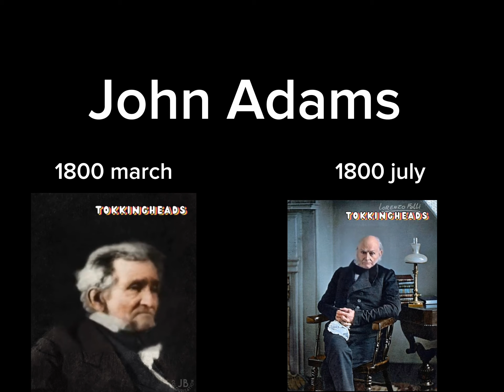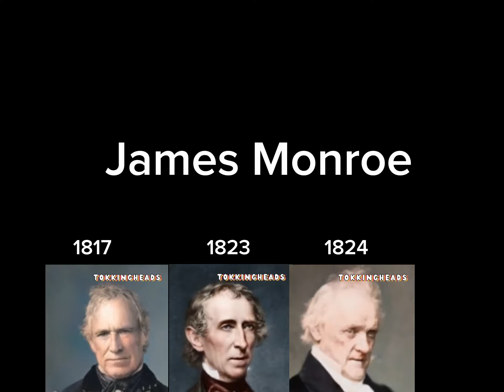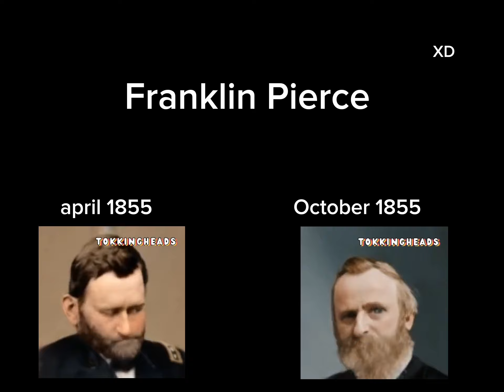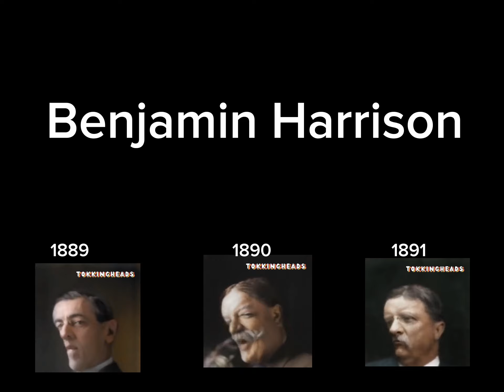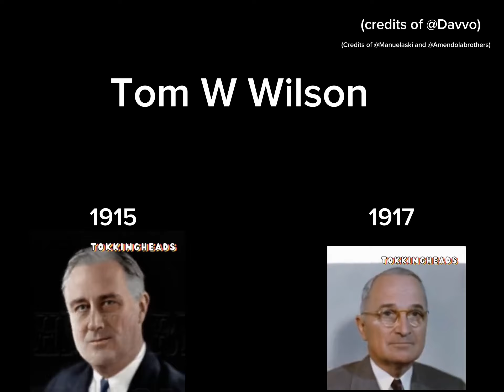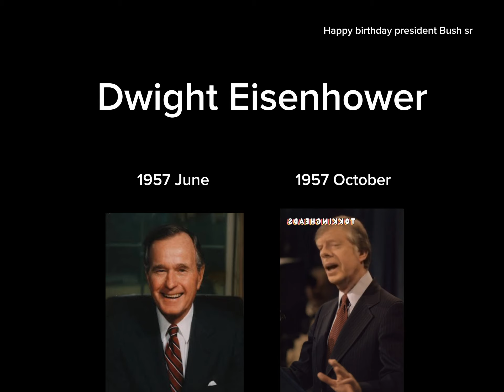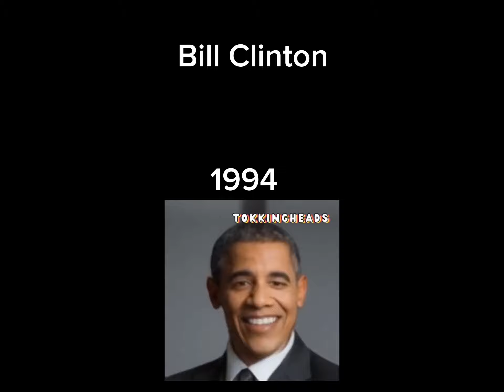U.S. presidents sing Random Song in based to the president in presidency when they turned 33 years